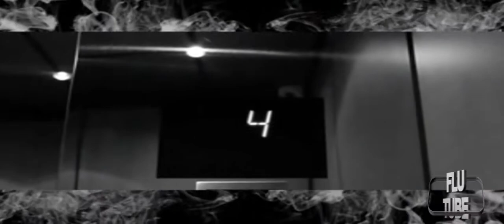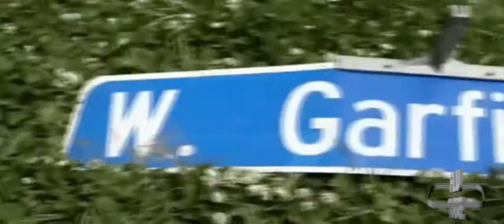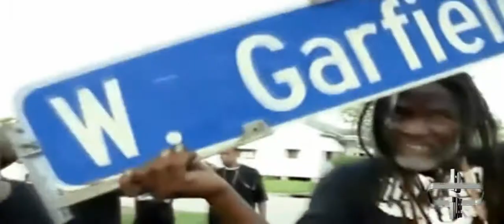YOU CHOOSE FLU TUBE HIP HOP VIDEOS - EPISODE 1 Part 4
This ain't like them other watered down HIP HOP shows like you see on TV that you tired of!!! We givin it to you RAW and UNCUT.  We are going to bring you ONLY the BEST OF THE BEST and let YOU CHOOSE!!!

Send us EMAILS of VIDEOS you think are HOT and need recognition. We don't discriminate! We play OLD SCHOOL VIDEOS, NEW SCHOOL VIDEOS, DOWN SOUTH VIDEOS, MIDWEST VIDEOS, WEST COAST VIDEO, UNDERGROUND VIDEOS. We will be TAKING VOTES and your FEEDBACK is NEEDED. VIEWERS will also have an OPPORTUNITY to SUBMIT THEIR OWN VIDEOS! FUNNY CLIPS, IMPORTANT UPDATES, and HIP HOP RELATED MATERIAL ARE WELCOME!!!

AND DON'T BE AFRAID TO HIT LIKE IF YOU FEELIN WHAT YOU SEE!! DON'T BE ACTIN LIKE A LAME!!!